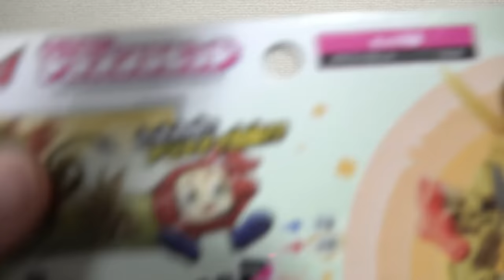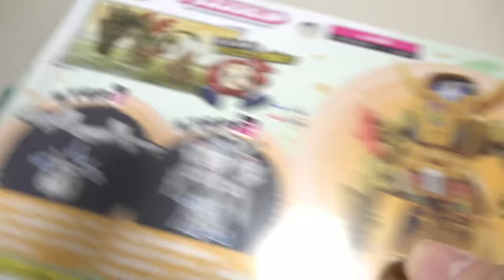【ユニトロボーン】🚙車と🗻富士山と🐲ドラゴンと🐰ウサギが合体！？他のユニトロボとも合体！？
バンダイのユニトロボーンよりアップルロブスター＆タクシーツリー＆ブルドーザーバーガー＆ビートルスチームトレイン＆シャークベンディングマシン＆プレーンイレイザー＆UTA-ZO＆アンビュランスケーキ＆パイナップルバス＆ペンギンカメラ＆パンケーキダンプトラック&ハイスピードトレインチーズ＆ヘリコプターアイスクリーム＆ショベルトレジャードッグ＆モスバーガー＆スーパーカー＆ステーキ＆クロコダイル＆バナナジュース＆カクタス＆トータス＆ウォーターガン＆スパゲッティ＆マグロスシ＆ファイヤーエンジン＆トレーラー＆エッグプラント＆アノマロカリス＆ホットドッグ＆ホエール＆ユーフォー＆トレイン＆スノーツリー＆オフロード＆マウントフジ＆ドラゴン＆ラビットのレビュー動画です！